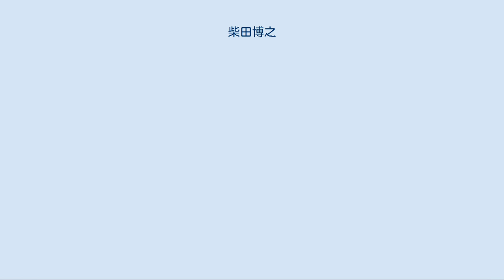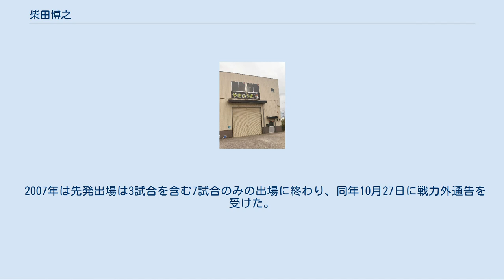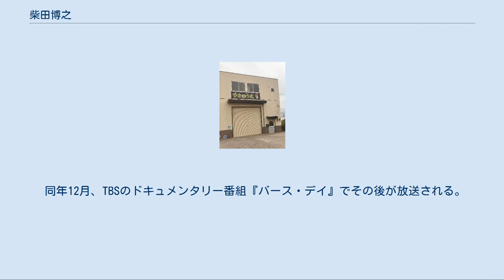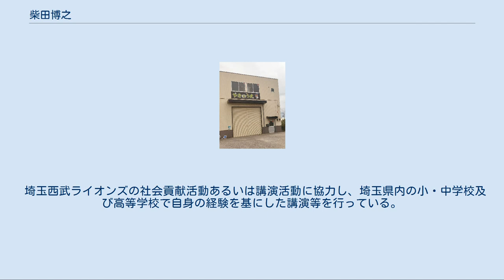柴田博之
柴田 博之（しばた ひろゆき、1976年7月8日 - ）は、滋賀県栗東市出身の元プロ野球選手（外野手）。
 滋賀県立栗東高等学校では3年春県大会優勝。
東北福祉大学では4年春に首位打者、盗塁王、最優秀選手となり大学選手権ベスト8、また秋の明治神宮大会では準優勝。
1998年のドラフト4位で西武ライオンズに入団。
 1年目の1999年は、中堅手として5試合の先発出場を含む26試合に出場し、3盗塁を記録した。
2001年は113試合に出場してレギュラーに定着。
規定打席到達には惜しくも13打席足りなかったものの、20盗塁・リーグ最多の三塁打8本を記録した。
同年オフに左肘靭帯の損傷が発覚、左手首からの靱帯移植手術（トミー・ジョン手術）を行い、復帰までに8ヶ月を要した。
このため内野への返球すらままならなくなり、以後数年間は一軍で外野手として起用される事は少なかった。
 2003年は開幕戦で6番・DHで先発出場。
DHのレギュラーには定着できなかったが、規定打席未満ながら3割を打ち、18盗塁を記録した。
 2004年、伊東勤監督が就任。
1番・DHで起用する方針であったが、レギュラー定着はならなかった。
盗塁は自己最多の22個を記録した。
2005年はシーズン1安打に終わり、翌2006年は一軍出場無しに終わる。
 2007年は先発出場は3試合を含む7試合のみの出場に終わり、同年10月27日に戦力外通告を受けた。
 現役続行を希望して2007年オフの12球団合同トライアウトを受けたが、声がかからず現役を引退。
この一連の様子はTBSのドキュメンタリー番組『プロ野球戦力外通告・クビを宣告された男達』で放送された。
 野球塾「やきゅうま」 2008年、5月から東京都東大和市向原でトムス野球塾を開校。
倉庫を改造して作った室内練習場で小中学生・一般男性はもちろんの事、幼児クラスや女性クラス等も開設し、野球を指導している。
 同年12月、TBSのドキュメンタリー番組『バース・デイ』でその後が放送される。
 2010年5月にニッカンスポーツWeb版のコラム「ニッカン今井でございます」で「引退後記」として、選手時代、引退の様子そして現在の状況が紹介されている。
 2012年3月末で一身上の都合によりトムス野球塾を退社し、5月より西多摩郡瑞穂町で野球塾「やきゅうま」を開校した。
 父・利秋は元日本中央競馬会（JRA）騎手で、柴田政見元調教師とその弟のダービージョッキーの柴田政人元調教師を叔父に持ち、柴田善臣騎手がいとこ、その息子の柴田健登厩務員は遠戚という競馬一家に生まれた。
小さい頃は、本人も父の後を継いで騎手を目指していたが、体格が騎手向きではなかった（身長が伸びすぎた）こともあって、その後競馬よりも野球に熱中するようになる。
 競馬一家という出自に加えて自身の特徴である俊足も相まって、競走馬のような「シバタオー」というニックネームを付けられた。
 埼玉西武ライオンズの社会貢献活動あるいは講演活動に協力し、埼玉県内の小・中学校及び高等学校で自身の経験を基にした講演等を行っている。
^ 1999プロ野球プレイヤーズ名鑑 スポーツニッポン新聞社 ^ “大谷翔平に手術回避の勧め…左打ちで“経験者”の柴田博之氏”. 日刊ゲンダイ: p. 2. (2018年9月10日). 2020年7月8日閲覧。
 ^ ニッカンスポーツ.com【「ニッカン今井でございます」　2010/5/13　元西武・柴田博之「トムス野球塾」／引退後記】（） ^ 埼玉西武ライオンズ公式HP内【ニュース　2010/12/10 柴田博之氏が小学校訪問】（） ^ 埼玉西武ライオンズ公式HP内【ニュース　2010/2/4　柴田博之氏が小学校を訪問】（）